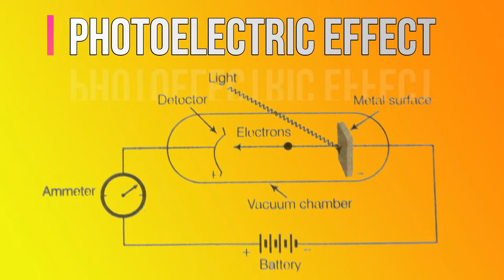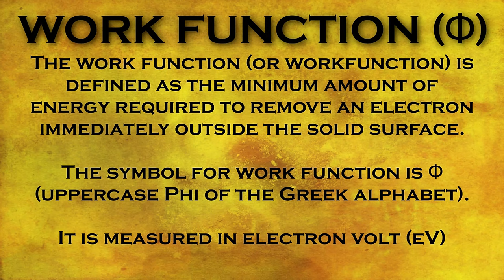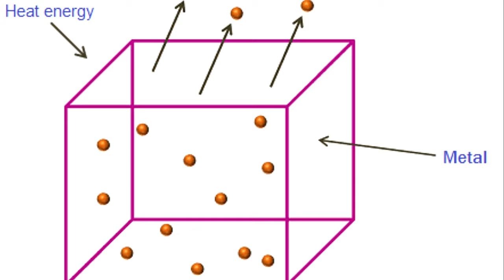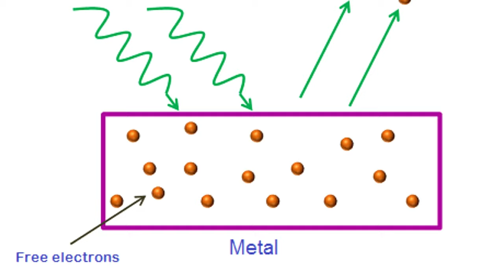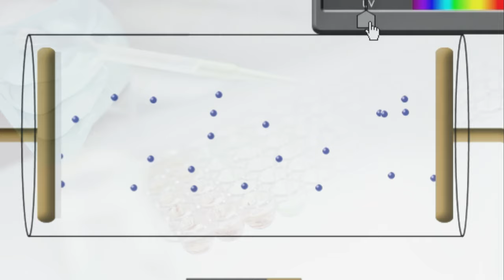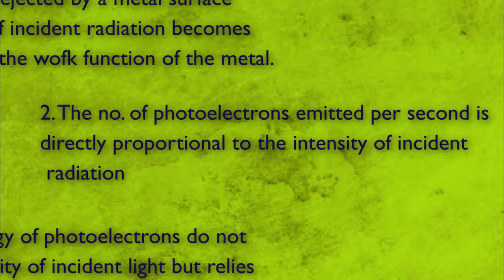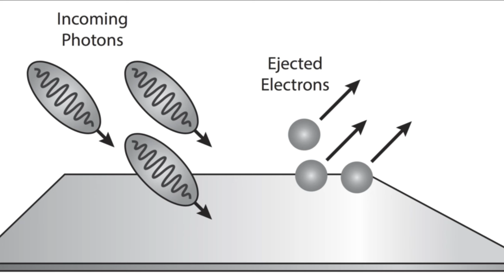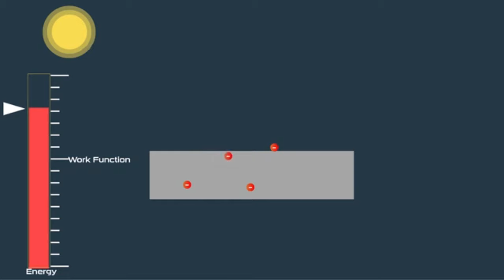Photoelectric Effect in Hindi || All About photoelectric effect || Fundamentals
Uncover the fascinating world of the Photoelectric Effect in this mind-blowing video! Join us as we delve into the groundbreaking discoveries made by Albert Einstein on how solar panels convert light waves into electric current through the interaction of photons and electrons. Learn how ionization and charge play a crucial role in this process, creating an endless flow of energy. Explore the mesmerizing science behind this phenomenon that revolutionized technology as we know it. Buckle up for an electrifying journey through the Photoelectric Effect's intriguing mechanisms and its impact on our daily lives. Watch now to witness the magic unfold!

If you haven't watched our previous video then go and watch it.

physics
photoelectric
photoelectric effect explained
the photoelectric effect
photoelectric effect equation
photoelectric effect simplified
photoelectric effect experiment
grade 12
chemistry
what is the photoelectric effect
frequency
photoelectric effect example
year 12
a level physics
shorts
quantum physics
einstein
photoelectric effect physics
einstein photoelectric effect
photoelectric effect a level physics
photoelectric effect animation
nobel prize in physics
photoelectric effect formula
classical physics
albert einstein
electrical satya
einstein's photoelectric effect
quantum mechanics
light and matter interaction
photoelectric effect principles
definition of photoelectric effect
dual nature of radiation
neet class 12 physics
neet class 11 physics
igcse physics
ncert physics
intensity and frequency
photoelectric effect demonstration
college
university
study materials
lecture notes
syllabus
phase
path difference
wavelet
wavelength
subatomic
wave-particle duality
de broglie
niels bohr
the photoelectric effect physics
max planck
compton
atom
electron
photon
quanta
laws of photoelectric effect
overview of photoelectric effect
rarefact
what is photoelectric effect
fact
innovation
technology applications
patience
fun
mathematics
science
black body radiation
neet student
neet student life
neet preparation
neet 2025
neet
electromagnetic radiation
nature of photons
tutoring
teaching
gcse physics
photoelectric effect class 12th
short video
viralshorts
gr 12
caps
work function
trendingshorts
threshold frequency
physical sciences
physical science
youtubeshorts
photo electric
einstein's explanation of photoelectric effect
cbse 12 chemistry
photoelectric effect in cbse 12 chemistry
mastering photoelectric effect
cbse
class 12
ytshorts
jhatpat gyaan
the photoelectric effect complete concept in 5 min
cbse class 12 chemistry
what is photoelectric
learn photoelectric effect
photoelectric effect class 12
photoelectric effect grade 12
class 12 photoelectric effect
class 12 physics photoelectric effect
characteristics of photoelectric effect
photo electric effect
aqa photoelectric effect
vedantu 9 10 and 11
cbse class 11
class 11